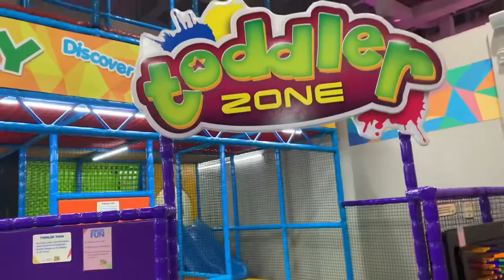Baby’s First Indoor Playground Experience | Timezone Play | Ayala Malls Feliz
FAMBUM ONLINE JOURNAL

Sharing goodvibes, milestones and cuteness of our little one! 🥰🥰🥰

Love lots,
Lianne and Russel